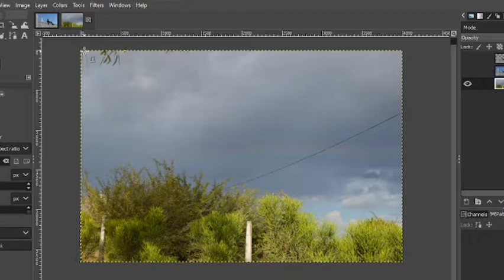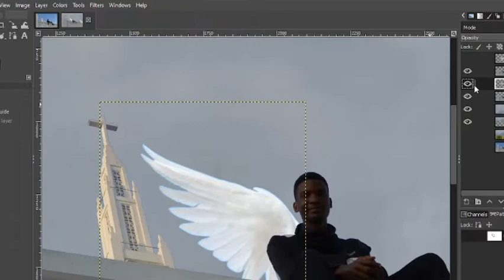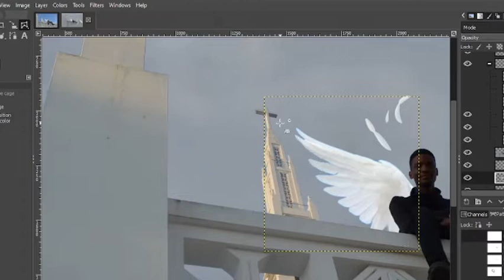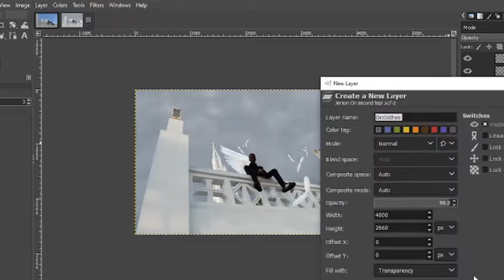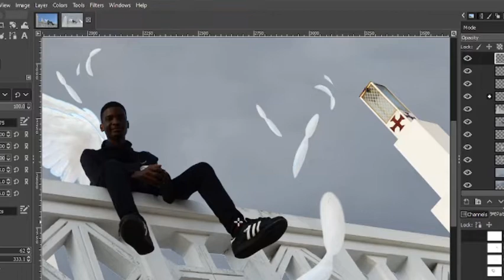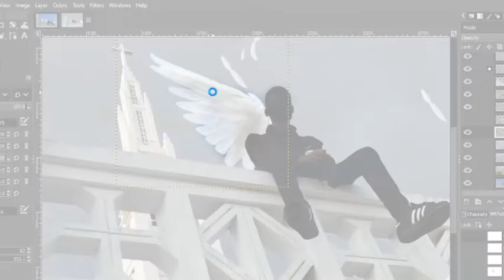Editando photos com asa de pombo || GIMP Edit!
Why did I do this, you ask? I don't know. Let's blame it on boredom. Just wanted to make use of a image I took long ago.